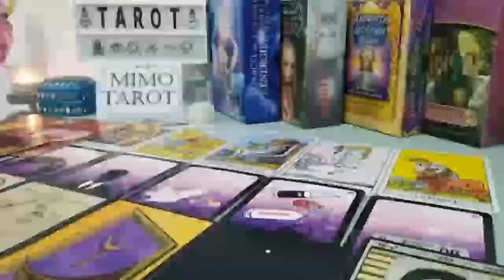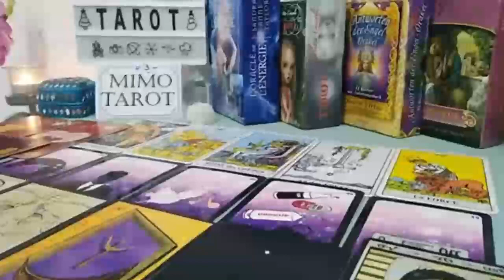Aquarius Tarot Love Reading The Secret is That They Love u !